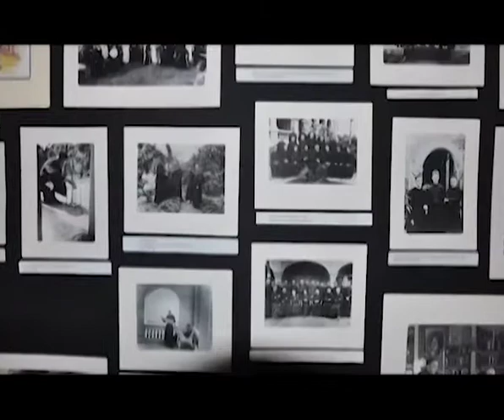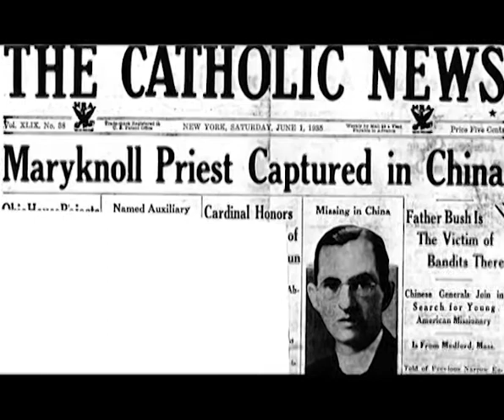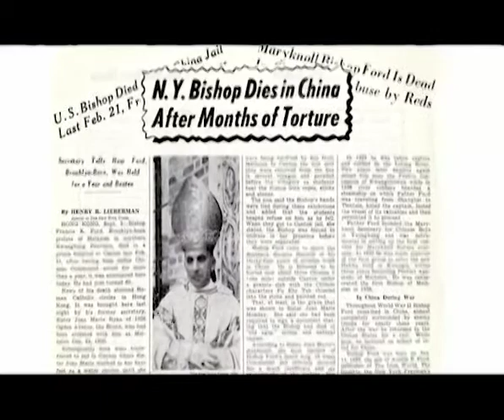From Brooklyn to China: Bishop Ford’s Global Journey of Faith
The cause of canonization for Bishop Francis Xavier Ford has taken on special meaning in the Diocese of Brooklyn, where he was born and raised before beginning his journey of faith. Brooklyn is where Bishop Ford first learned about the Catholic faith as a boy through his family’s love and from the examples of his teachers at St. Joseph’s School.